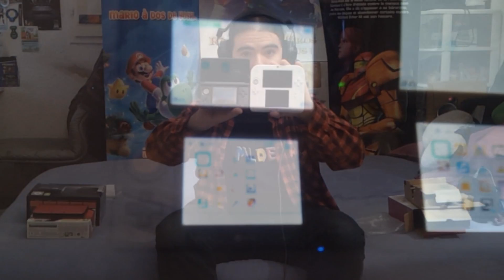[UNBOXING] Nintendo 2DS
Salut Internet !!

La 2DS est la dernière console portable de chez Nintendo, au premier abord j'ai prit cette console pour une blague mais en fin de compte elle n'est pas si mauvaise que ça et en y réfléchissant bien c'est un jolie coup de Nintendo pour relancer la vente des jeux 3DS, surtout avec l'arrivé de Pokémon X et Y.

Bref c'était mon Unboxing !

Sur ceux je vous invite à mettre un petit pouce vert et à partager la vidéo =)